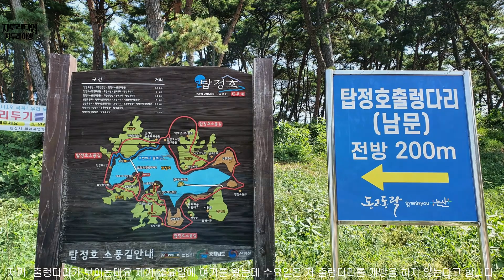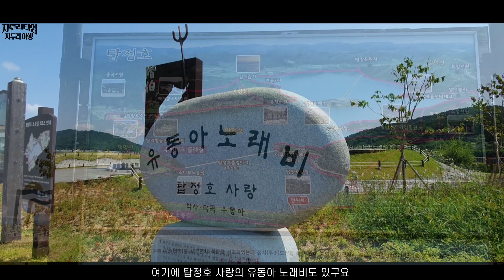600m의 동양 최장 길이의 "탑정호 출렁다리" 1탄 The 1st "Tapjeongho Suspension Bridge", the longest in Asia at 600m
논산시 탑정호의 중심에 가야곡면과 부적면을 연결하는 동양 최장의 출렁다리가 2021년 7말경 개통이 되었다.  그 길이가 무려 600m이고 다리 폭은 2.2m 높이는 50m로 2개의 와이어케이블이 다리를 지지해주는 거대한 길이와 크기, 그리고 웅장함을 자랑한다.

지금은 무료이지만 추후 유료화 한다는 계획이 있는 듯하다.